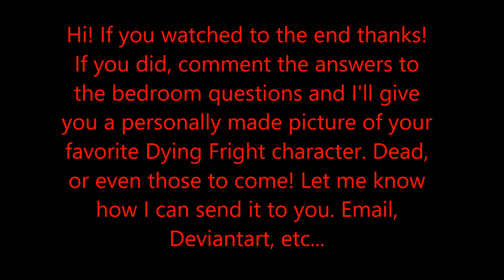Gemini Art Show 10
I made all the art in the video myself. Fun commentary and questions. Let me know if you have any questions of your own!